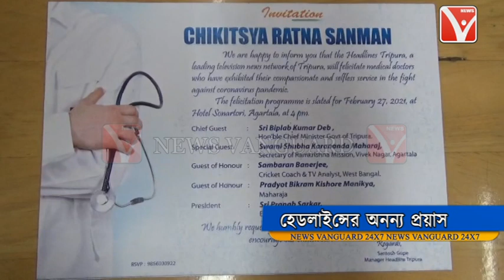প্রথম সারির যোদ্ধা হিসেবে অগ্রণী ভূমিকা পালনকারী চিকিৎসকদের কুর্নিশ জানাবে Headlines Tripura